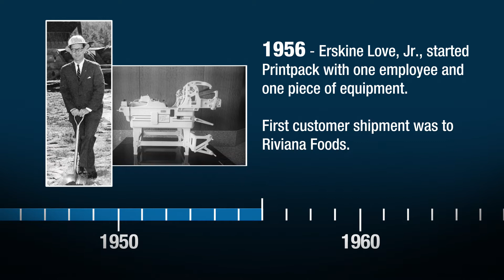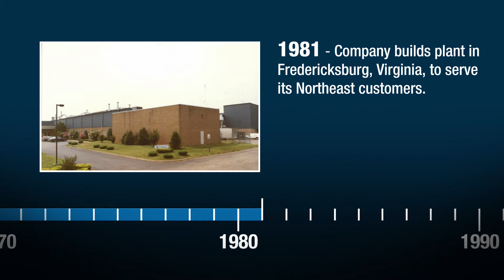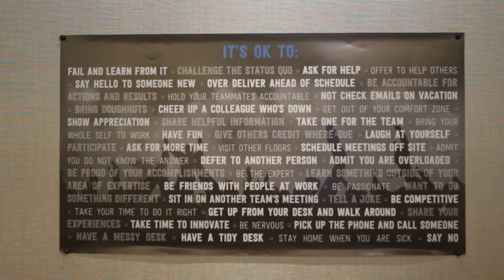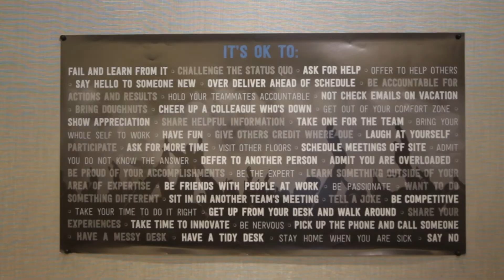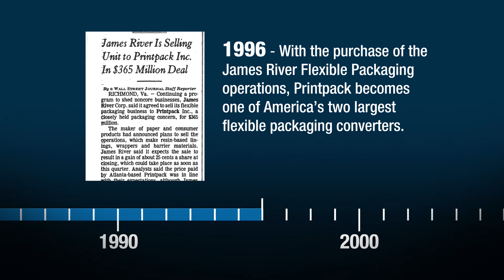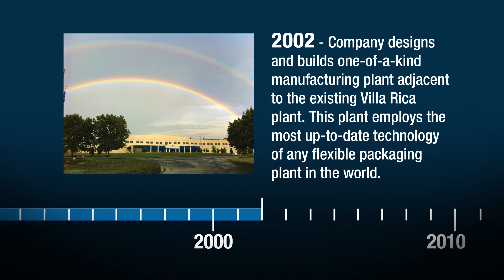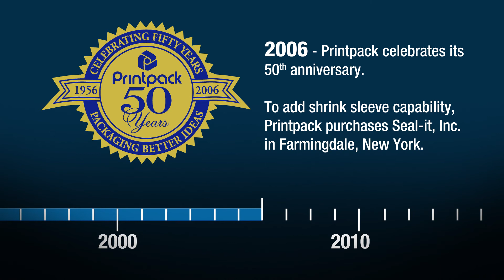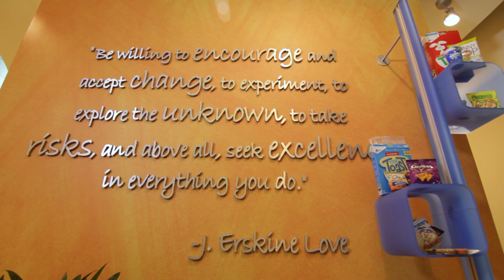Printpack 60th Anniversary: Converting Vision into Value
Printpack is an Atlanta-based multinational company that creates product passion. Founded by Georgia Tech graduate Erskine Love with a used bag machine, Printpack now operates around the globe.